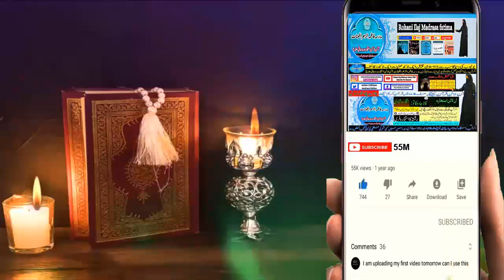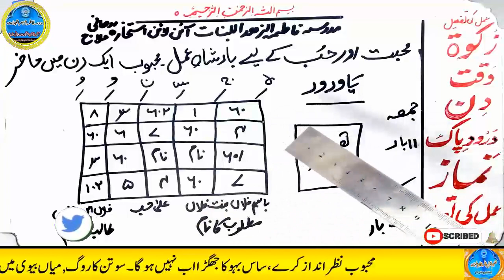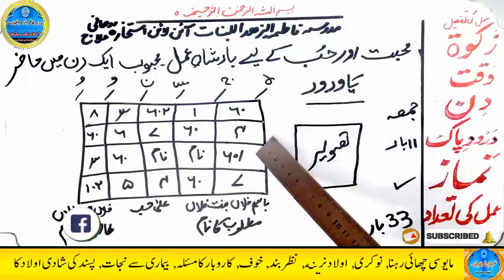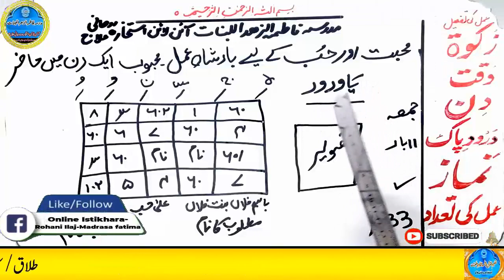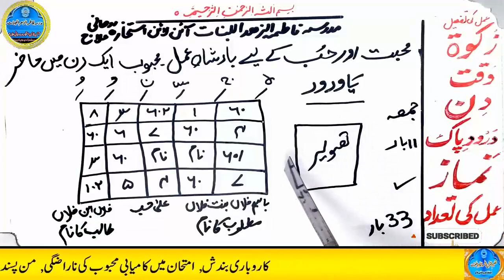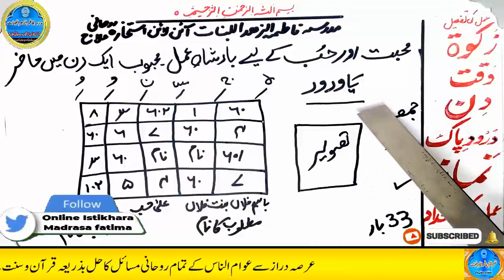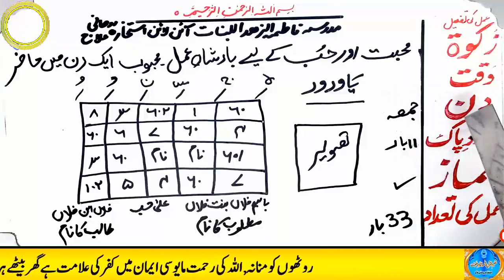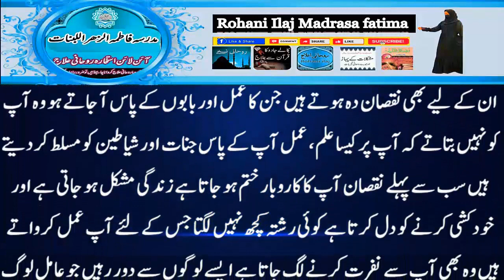mohabbat ka wazifa, wazifa for love, love marriage, mohabbat ka wazifa aag jesa, mohabbat ka taweez